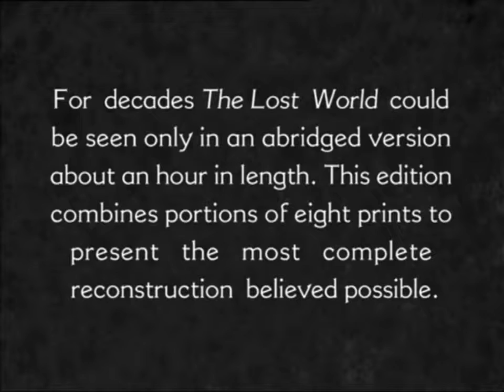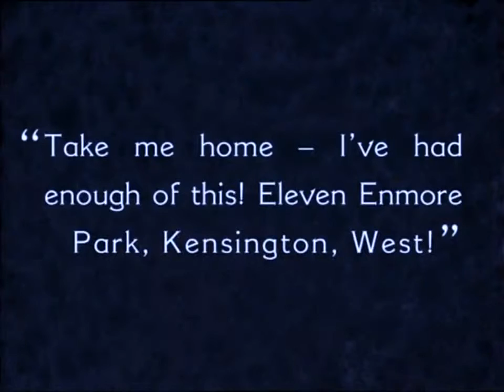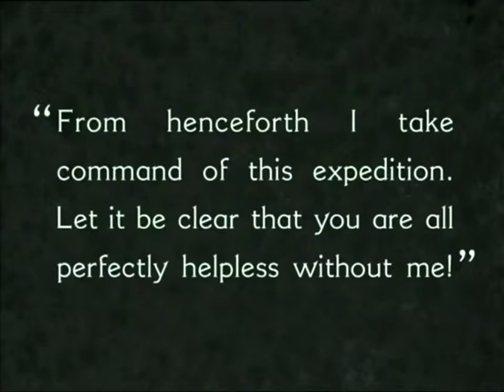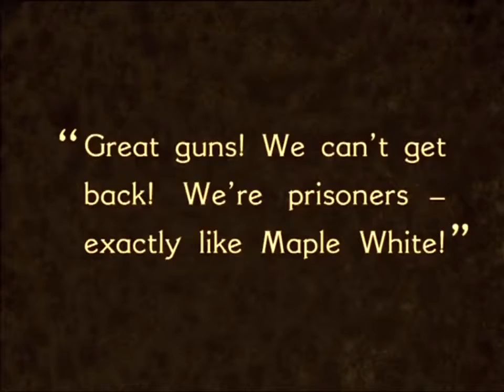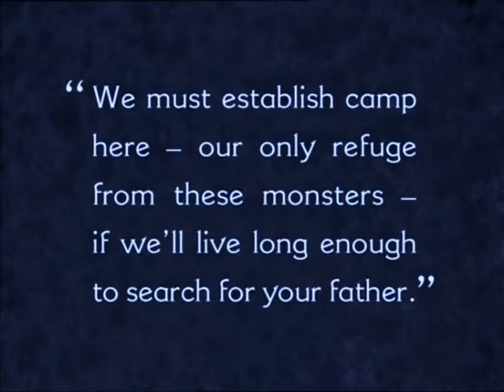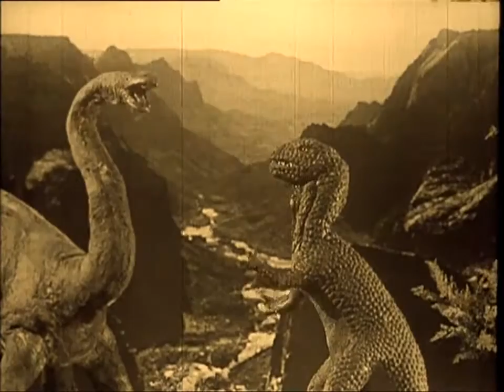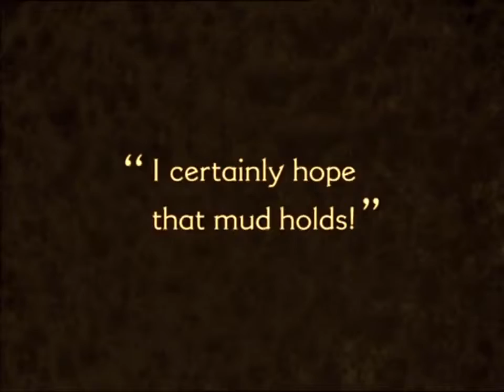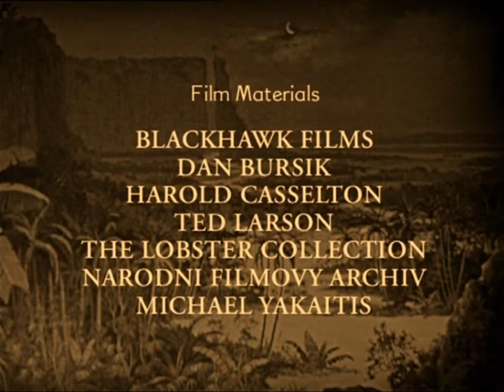Harry Hoyt - The Lost World (1925) [score by Robert Israel]